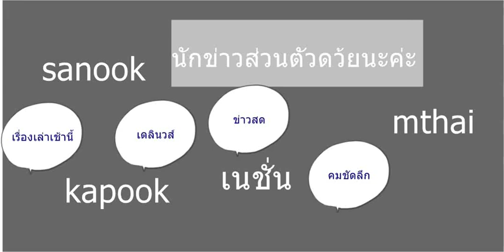นิค ศาลายา เนตไอดอลเพาะกายไทย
mthai kapppk เนชั่น ข่าวสด คมชัดลึก ตึกไทยคุ่ฟ้า เวิกพ้อยนิวส์  ช่องเจ็ดสีช่องวัน ไนเอ็นเตอร์แทน ช่อง8 สบายดีทีวีไทยรัฐ